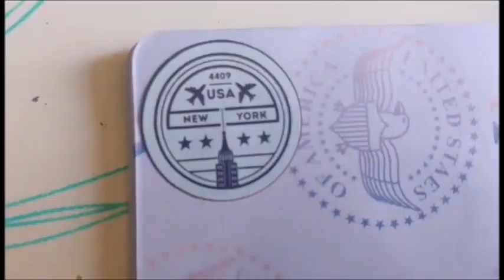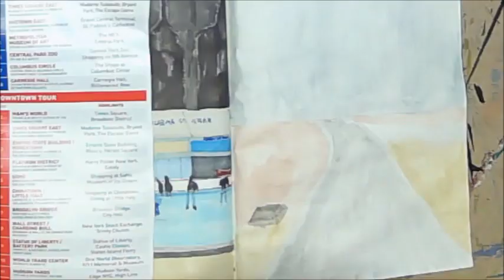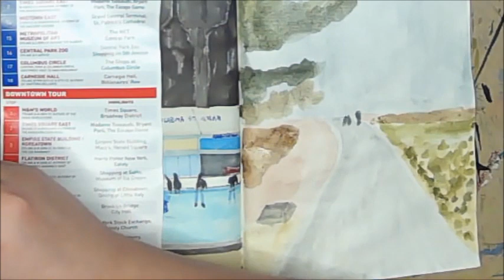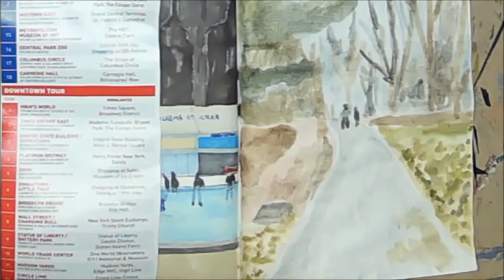Swatch Saturday - Derwent Graphtint Watercolors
Swatching the Derwent Graphtint Watercolor set and then doing a simple landscape of Central Park in my NYC sketchbook

0:00 Intro
0:08 Swatching
0:52 Central Park landscape
4:23 Final thoughts and result